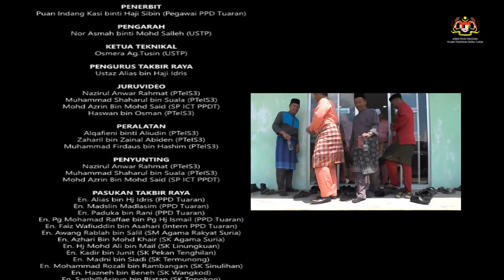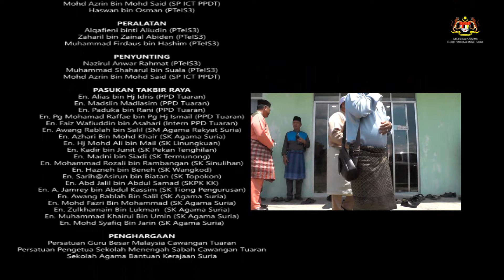Takbir Raya PPD Tuaran 2024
Rakaman takbir raya telah dijalankan di SABK Suria, Tuaran.
syabas dan tahniah atas sokongan PGBM Cawangan Tuaran, PPSM Caw.Tuaran, Unit Sumber dan Teknologi Pendidikan , TPPD Sektor Pembelajaran, Unit Pengurusan ICT dan mantan Pegawai Pendidikan Daerah Tuaran yang telah memberikan sokongan  kertas kerja Program Tadarus dan Takbir Raya tahun ini.